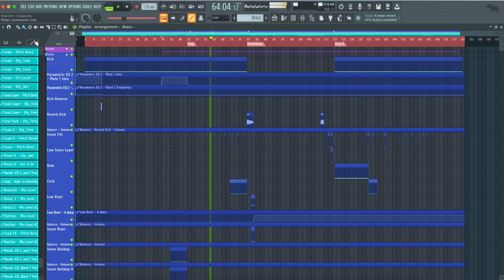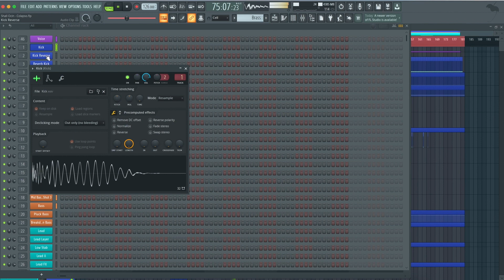Shall Ocin - Colapso (FL Studio Remake)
💻 This is a deconstructed FL Studio Remake of "Colapso" by Shall Ocin. The track offers a wealth of knowledge about contemporary Music Production Elements such as Transitions, Drums, Beatmaking, Sub Basses, Mid Basses, Synths, Fx, Song Structure, and Vocals. The package includes samples suitable for beginners and a fully arranged Beat, which has been fully Mixed and Mastered and is ready for you to download and start exploring.

⚙ Template Specifications ⚙

📌Software, DAW:  FL Studio 20.8 or higher.
📌Song Key: F Min
📌Time Length: 5:39